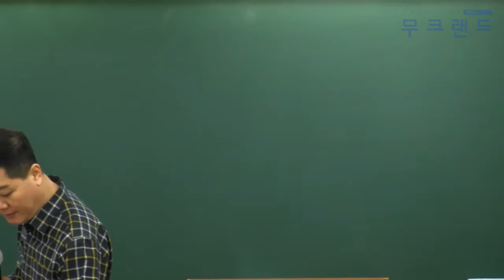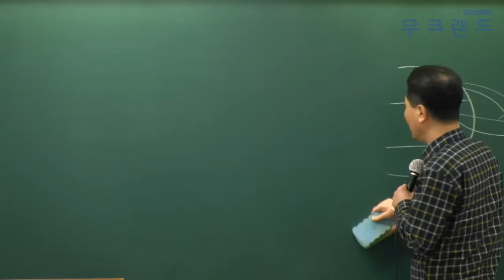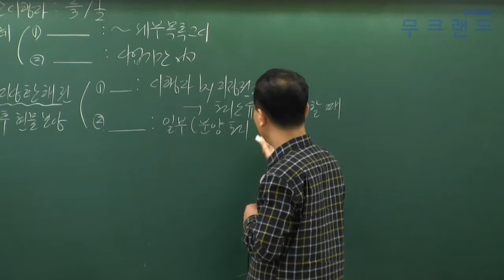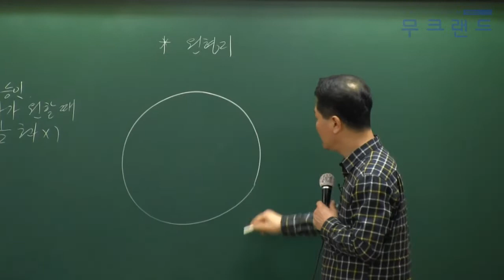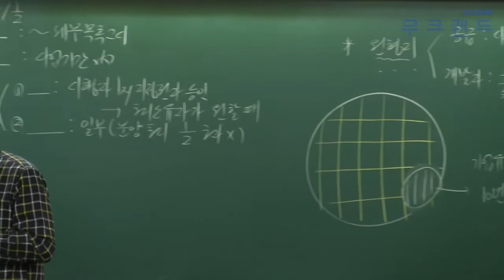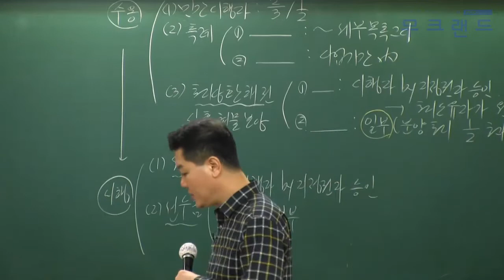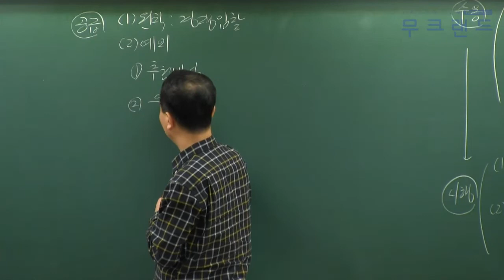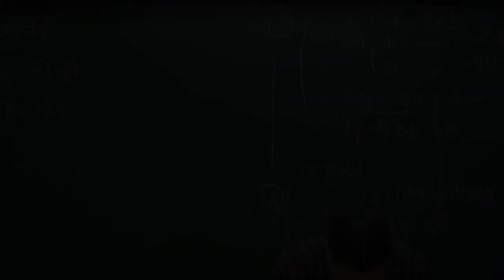공인중개사 무료인강 무크랜드_공법_2019 심화이론_16강_시행방식(권경원)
무크랜드 공인중개사 심화이론_(공법) 강의는 총 3단계의 이론 과정 중 세번째로 진행되는 강의로 이론을 심도있게 학습할 수 있는 강의입니다.
2019기본서로 진행이 됩니다.

- 강좌 소개: 무크랜드(권경원)교수님 2019 심화이론 (총 36회차)

2019 최신 전 강좌를 무료로 수강할 수 있습니다.